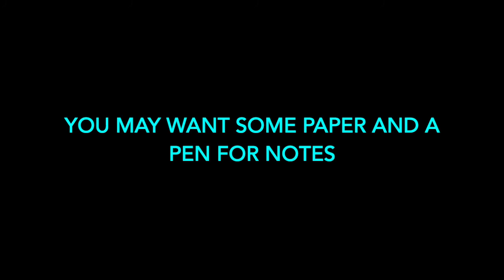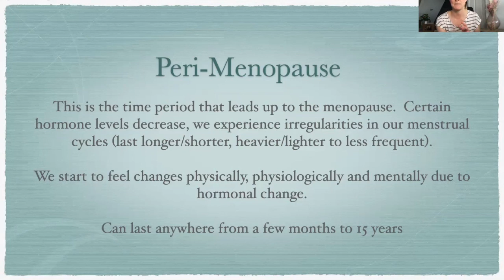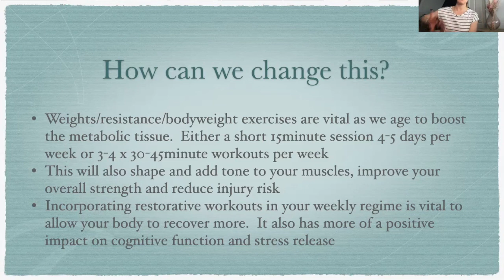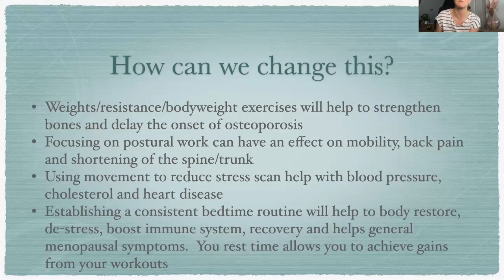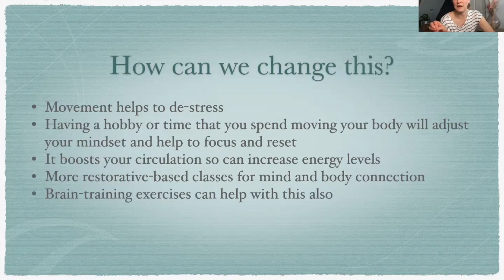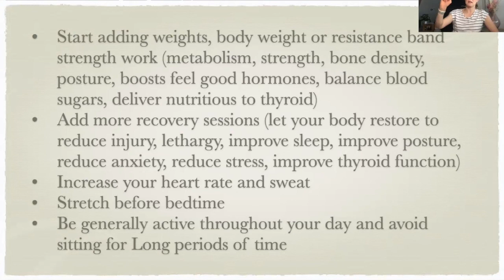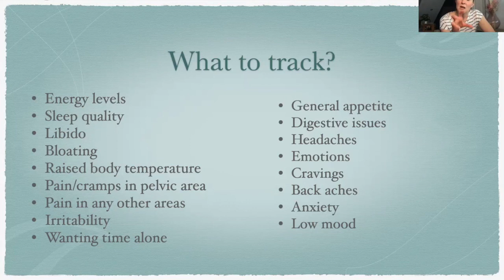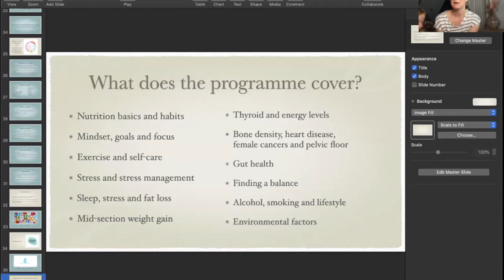Exercising for Hormones